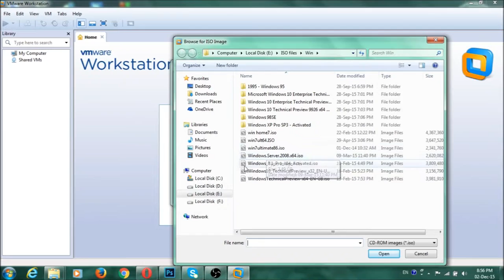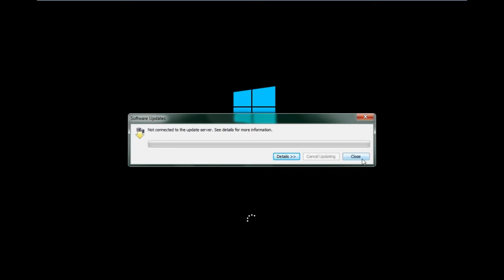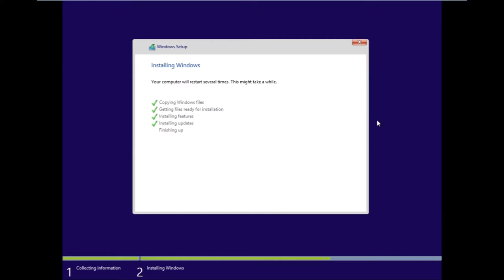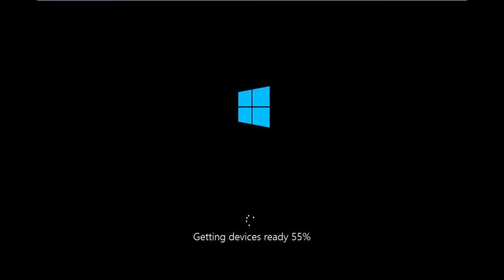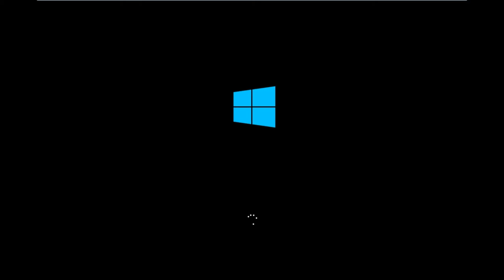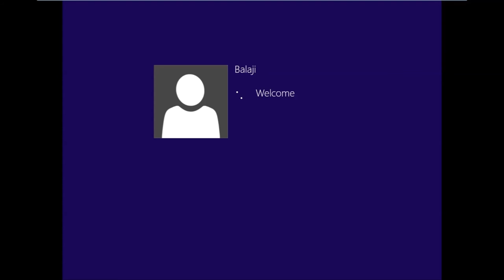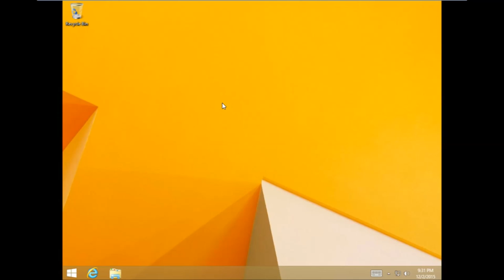How to install Windows 8 1 on Vmware Workstation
Hey youtubers, i am going to show you how to install windows 8.1 on Vmware Workstation.